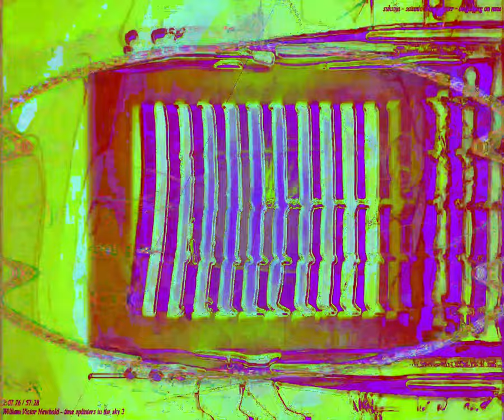[EPILEPSY WARNING] Movie 24 03 03 04h37m36s